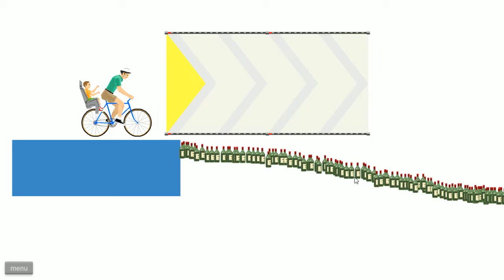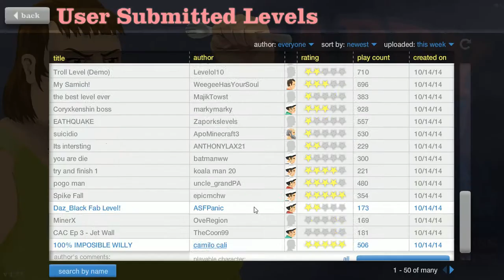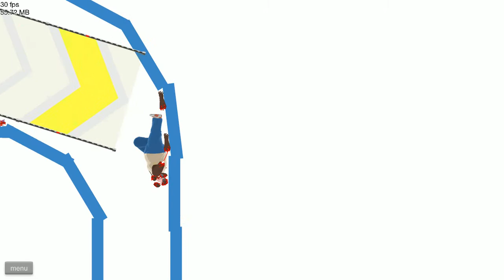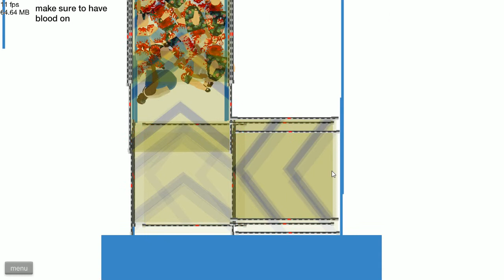LETS PLAY! Happy Wheels - "I'M NOT BLACK!"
Yes, I've been gone for a while, but I'M BACK! Hope everybody likes the video. Like I said, I'll get better soon.

*Working on an Intro*